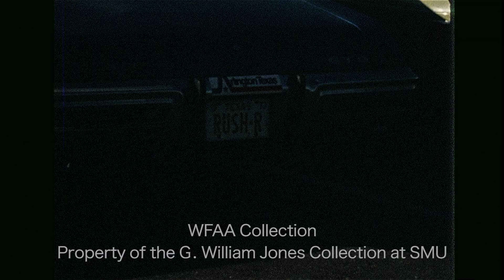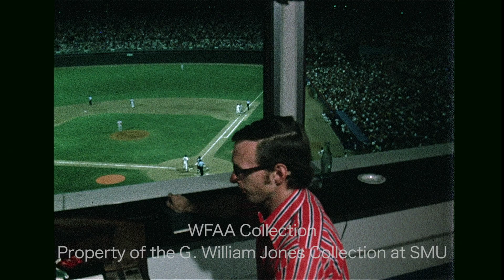WFAA Story on Texas Ranger's Organist in 1973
A profile on the game day routine of Rush Robinson, organist for the Texas @Rangers. WFAA. August 15, 1973.